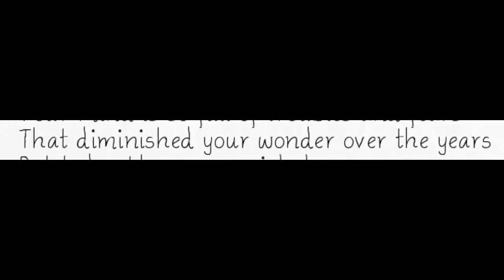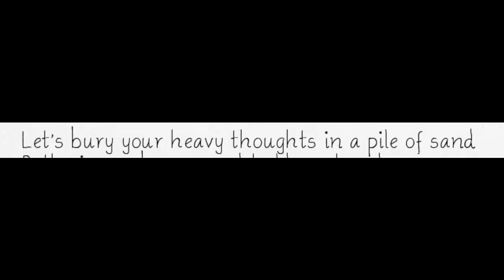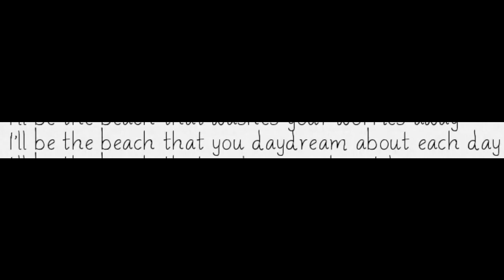NOOO STOP! // Doki Doki Literature Club: Part 5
Welcome lads, to another DDLC episode. Note: This is the last recording that I have that I recorded the game wrong in, so the gameplay should be going back to normal in the next episode!

★ Featured: Doki Doki Literature Club